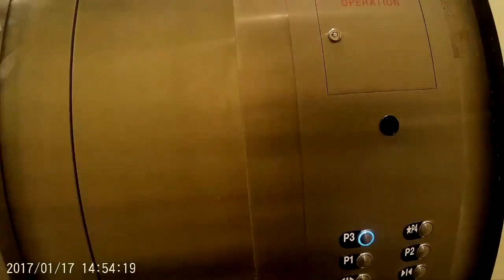2017 0117 143301 088 vail come back home